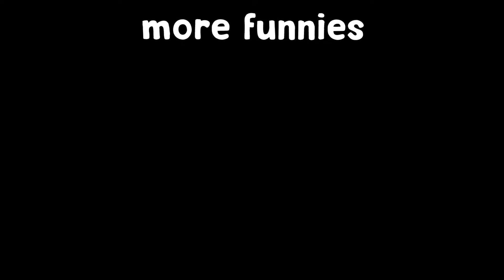Walking Around Aimlessly In Stardew Valley...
irish is irish, farming is farming and gaming is gaming